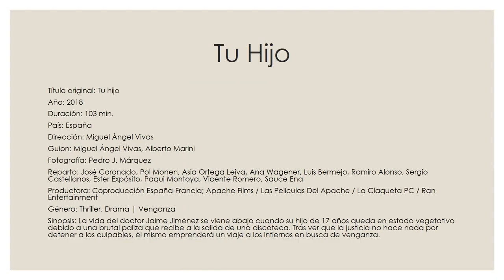Tu Hijo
Datos:
Título original: Tu hijo
Año: 2018
Duración: 103 min.
País: España
Dirección: Miguel Ángel Vivas
Guion: Miguel Ángel Vivas, Alberto Marini
Fotografía: Pedro J. Márquez
Reparto: José Coronado, Pol Monen, Asia Ortega Leiva, Ana Wagener, Luis Bermejo, Ramiro Alonso, Sergio Castellanos, Ester Expósito, Paqui Montoya, Vicente Romero, Sauce Ena
Productora
Coproducción España-Francia; Apache Films / Las Películas Del Apache / La Claqueta PC / Ran Entertainment
Género
Thriller. Drama | Venganza
Sinopsis
La vida del doctor Jaime Jiménez se viene abajo cuando su hijo de 17 años queda en estado vegetativo debido a una brutal paliza que recibe a la salida de una discoteca. Tras ver que la justicia no hace nada por detener a los culpables, él mismo emprenderá un viaje a los infiernos en busca de venganza.